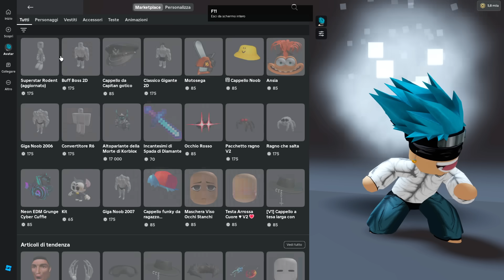DALLA NASCITA alla FINE di GIOIA di INSIDE OUT 2